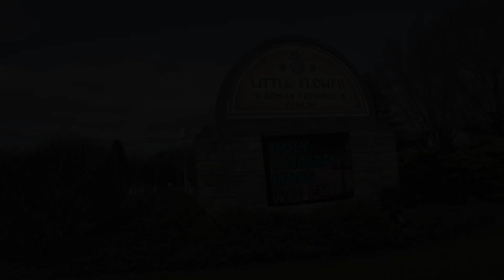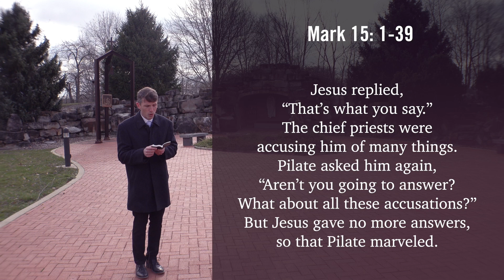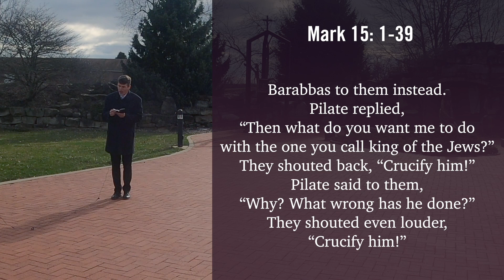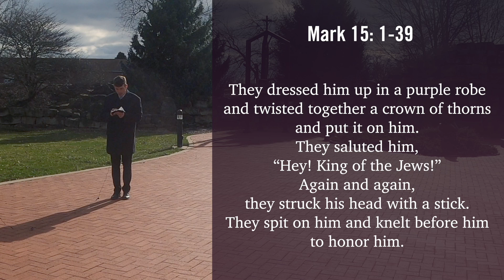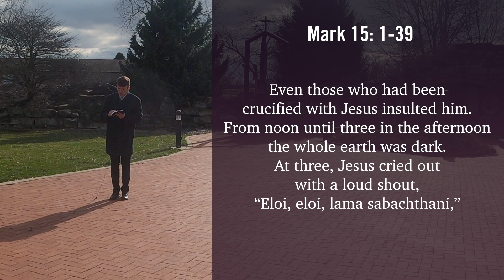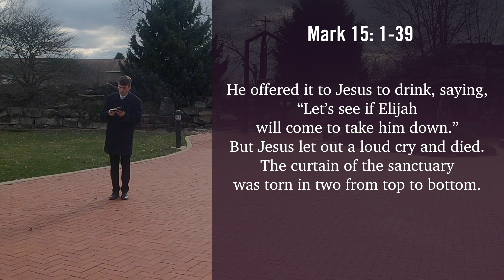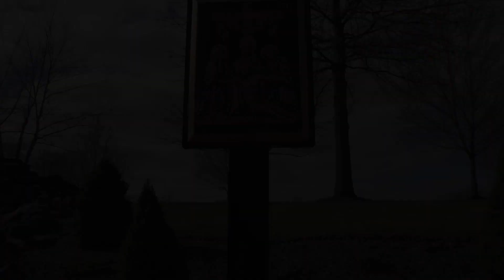Good Friday Worship for April 2, 2021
Worship for Good Friday, April 2, 2021 at Crossroads United Methodist Church in Canton, Ohio.

120 Cleveland Ave. SW
Canton, OH 44702